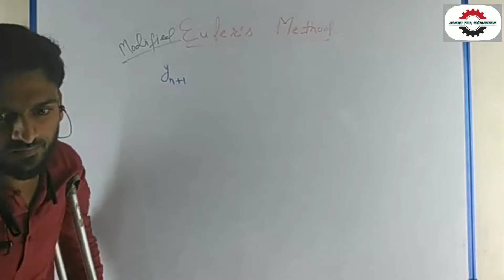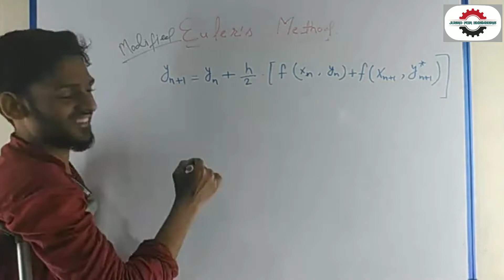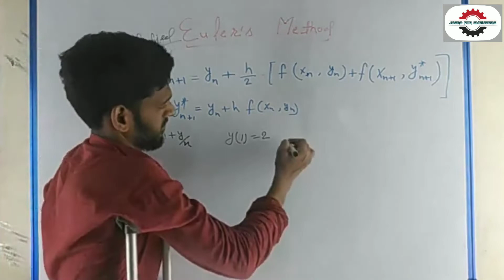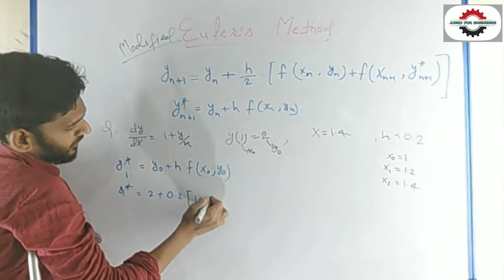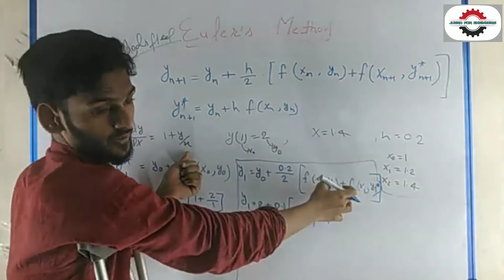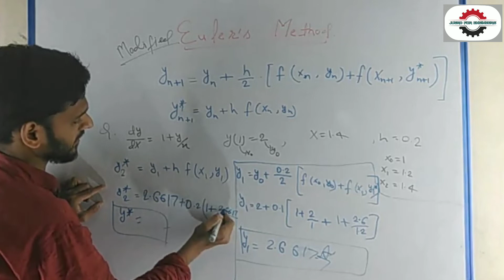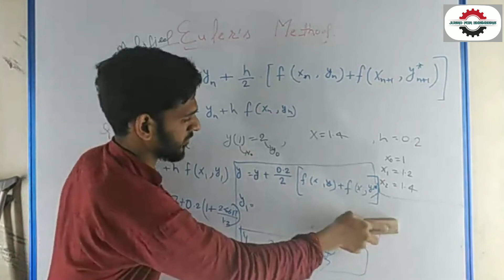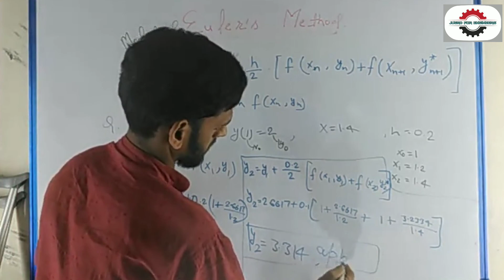Engineering Mathematics 3 (M3) | Unit 3 Part 3 | Modified Euler | jugad4engineers | RGPV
Hi everyone
As we know the M3 is an important subject in Engineering & compulsory for all branches..

Let's discuss the whole Concept of M3 in this series. ...

Also as we know the Engineering Calculator is necessary ..
watch the Engineering Calculator Series to learn the calculation...